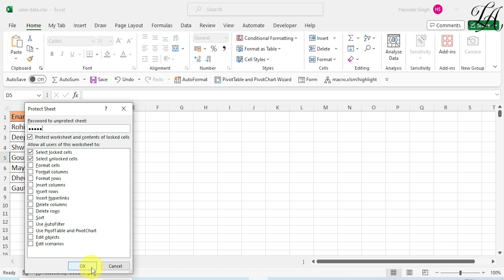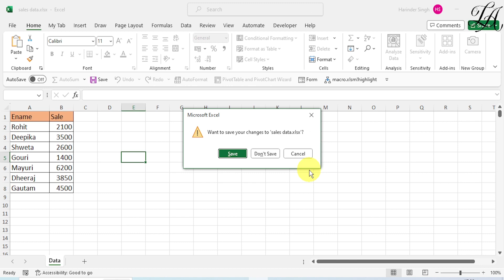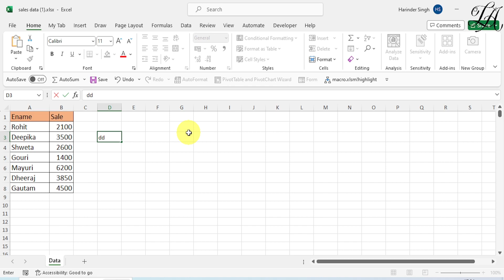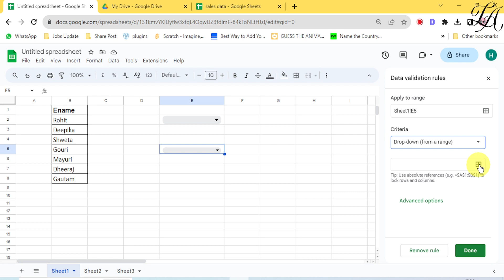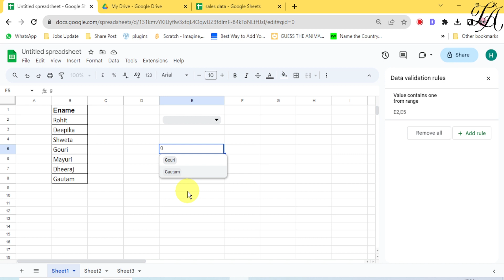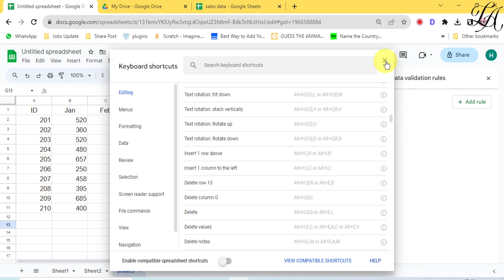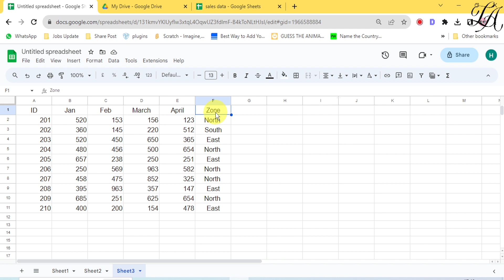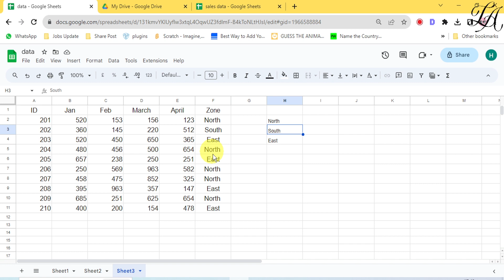7 AMAZING Google Sheet Tips and Tricks YOU Should Know | Google Sheet Tips and Trick | Google Sheets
7 AMAZING Google Sheet Tips and Tricks YOU Should Know | Google Sheet Tips and Trick | Google Sheets